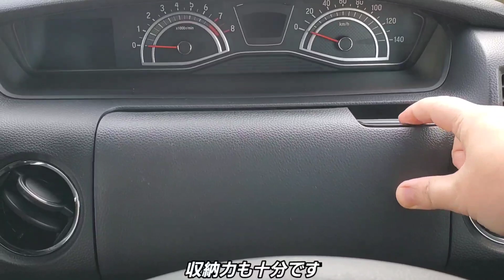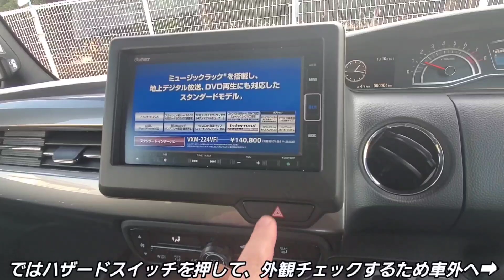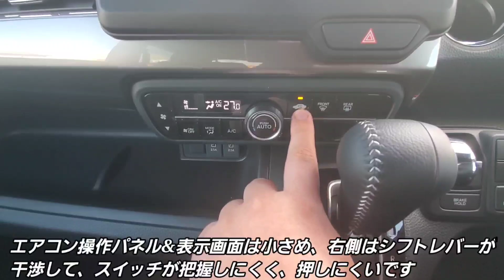【新型N-BOX カスタム 】 総額250万円超の内外装の質感、装備が豪華すぎた！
➡︎間もなく三代目にフルモデルチェンジ予定の次期型N-BOX。現行モデルで最終モデルの改良後エヌボックス Custom 特別仕様車 L・ターボ STYLE＋ BLACKの試乗車の内外装、装備を紹介。
2021年12月16日、ホンダはN-BOXのマイナーチェンジ全車に電子制御パーキングブレーキや渋滞追従機能付きACC（アダプティブ・クルーズ・コントロール）が追加。
ライバル車で、軽自動車のスーパーハイトワゴン車の、新型スペーシア、新型タント、新型ルークスに比べての感想を紹介。